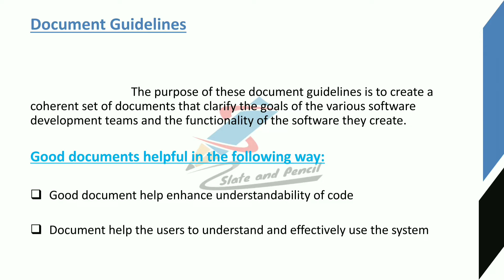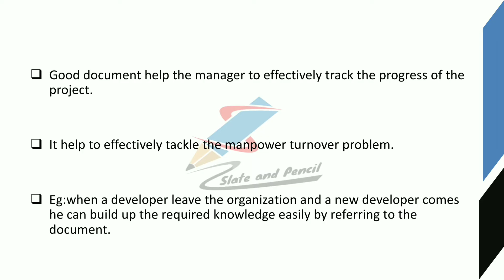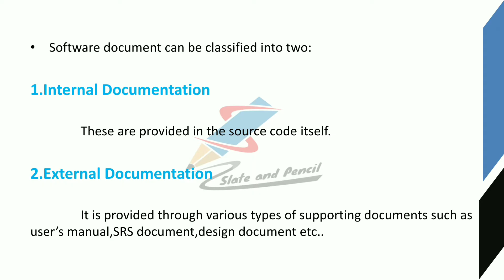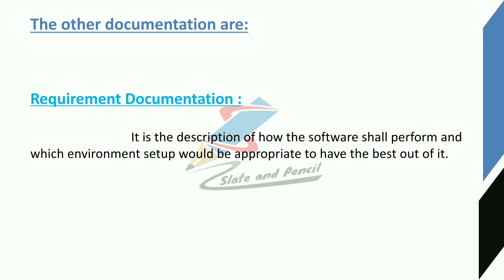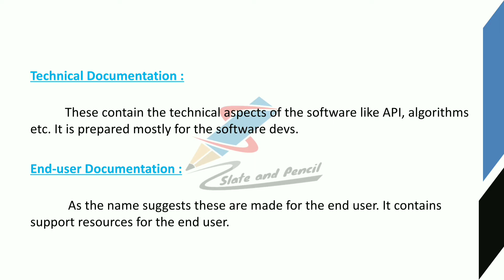Documentation guidelines|Software Engineering|Malayalam Tutorial